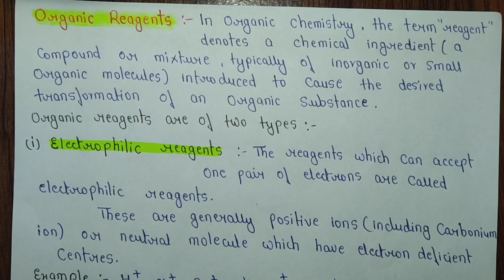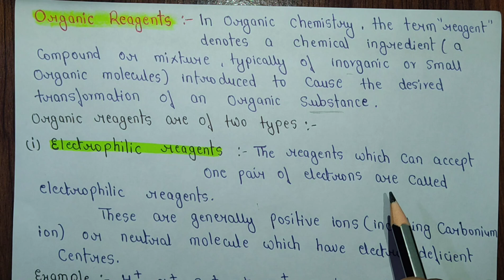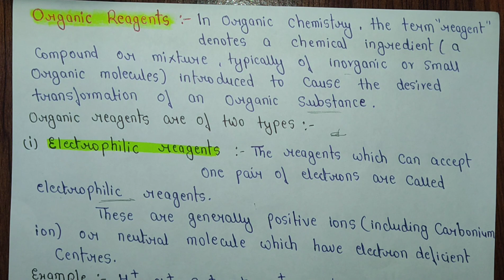Organic Reagents | Electrophilic & Nucleophilic Reagents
BASICS OF ORGANIC CHEMISTRY Complete Handwritten Notes Download -